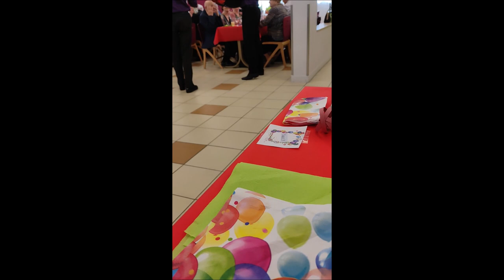ASSOCIATION AMBROISE CROIZAT REPAS DANSANT DU 26 MARS 2023